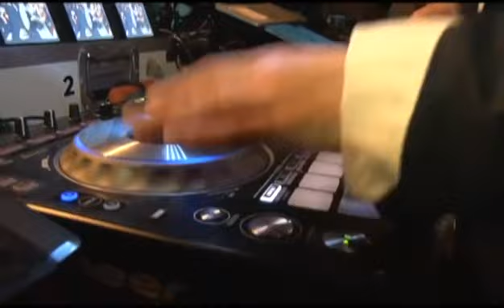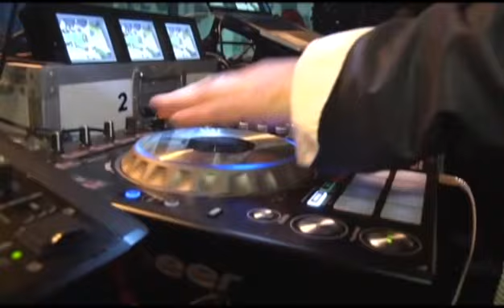DJ Alex van Oostrom in Paradiso Amsterdam 2014 "Are You Happy" with MC Dillon Lewis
DJ Alex van Oostrom mixing Happy with three screens video system and MC Dillon Lewis.